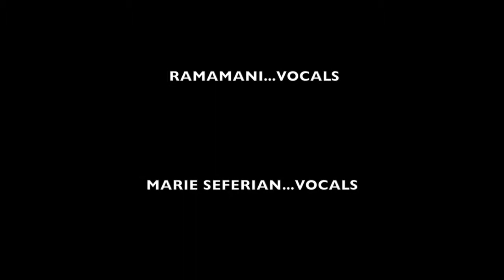Trimukhi - Heartsky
Live in concert at the Antara world music festival held every year at Indiranagar Club, Bangalore.